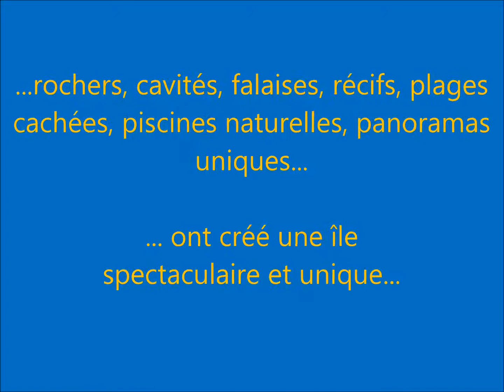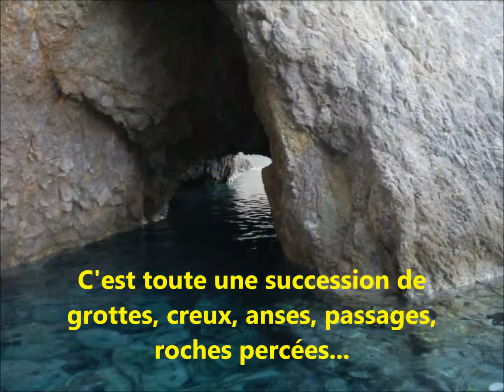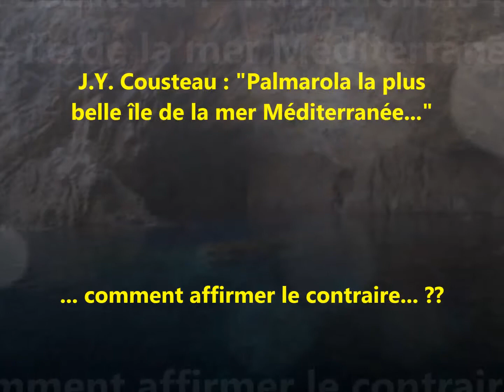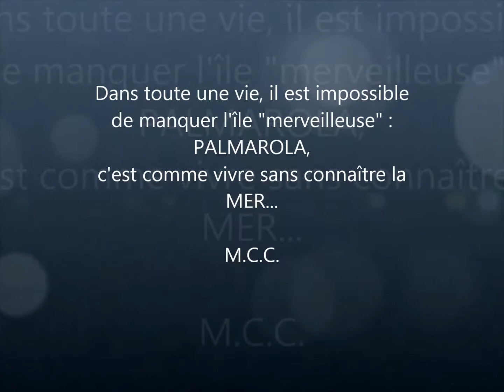L'île de Palmarola...... un petit coin de paradis ...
Typiquement vulcanique... similaire à Ponza.. mais encore plus belle. rochers, cavités, falaises, récifs, plages cachées, piscines naturelles, panoramas uniques... ont créé une île spectaculaire et unique. chaque coin charme le visiteur qui lui, reste enchanté...